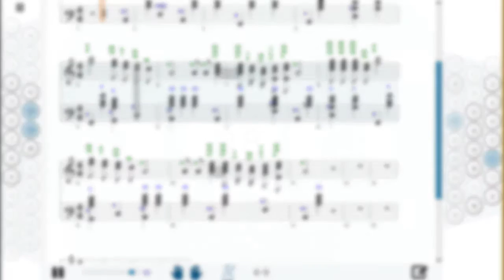Как играть на гармони Черный ворон | How to play on accordion | SMT Pro